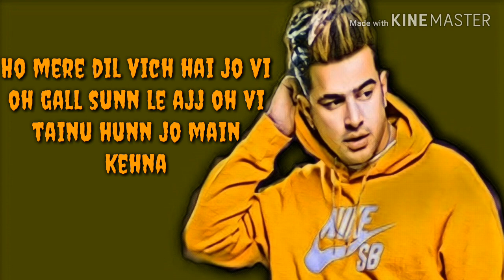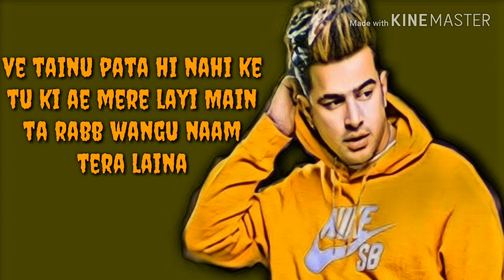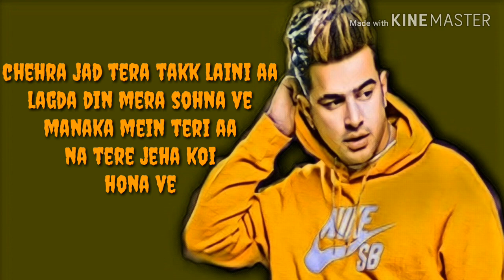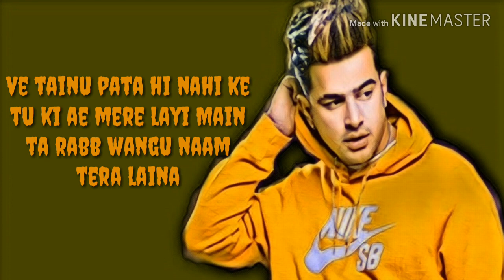Rabb Wangu- Jass Manak | Sharry Nexus | Full Lyrics Video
Credits:

Song:- Rabb Wangu
Singer:- Jass Manak
Lyrics:-Jass Manak
Composer:-Jass Manak